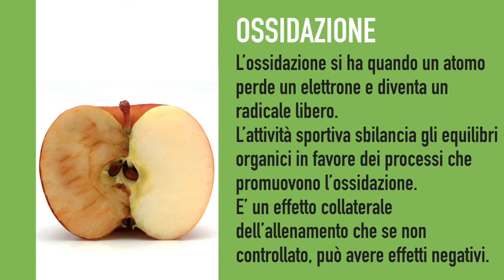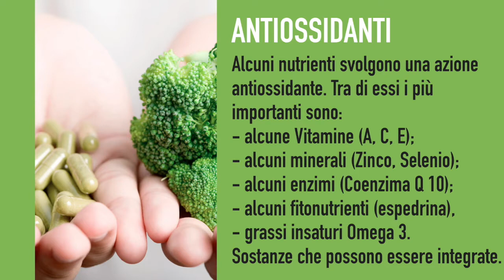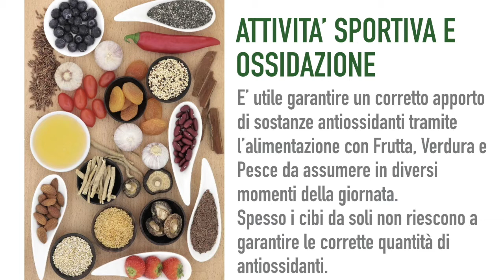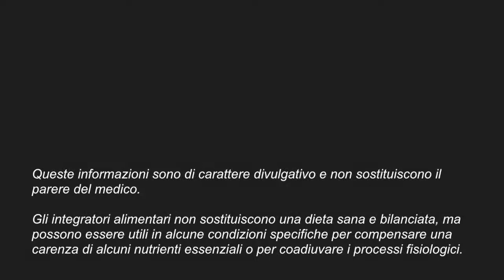Velocizza il recupero, dopo lo sforzo - Ossidazione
Energia da ogni tua cellula, il Coenzima Q10 di PAOLO MARCHESAN in collaborazione con SKYLAKES, la skyrace nel paese più piccolo del Veneto, Laghi in provincia di Vicenza, IT.